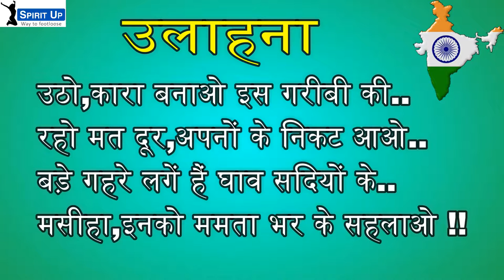Ulahana - Makhanlal Chaturvedi (Sarcastic Poem)/ उलाहना (Desh ki Sarkar)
Poet : Makhan Lal Chaturvedi
Voice : Madhuri Mishra
Video : Mrityunjay Mishra

Spirit Up presents.
            Expostulation and Reproach
To all who had forgotten the sacrifice of our freedom fighters,who don't care for citizens,who enjoys their prosperity,their position and try to rule.Jai Hind...

The Poem is as follows :

(Tumhi jab yad ki tisen bhulate ho...
bhala fir pyar ka abhimaan kyon jiye ??
tumhi balidaan ke mandir giraate ho...
bhala fir abhisaar ka mehmaan kyon jiye ??

bhula di suliyan jaise jamaane me !
sabhi kuch taliyon se paa liya tumne !
na tum bahale,na yug bahala,bhale saathi,
batao to kise bahala liya tumne ??

jara chhoton se ghul-milkar raho jeevan !
bade sab mit gaye,chhote salaamat hain..
badon se dar,jara chhoton pe mar gaafil !
badi swadisht chhoton ki amaanat hai !!

tumhari charan-rekha dekhte hain we,
unhe bhi dekhne ka tum samay paao !
tumhaari aan par kurbaan jaate hain we...
amiri se jara niche utar aao !!

utho,kara banao is garibi ki !
raho mat dur,apno ke nikat aao...
bade gahare lage hain ghaao sadiyon ke,
mahihaa,inko mamataa bhar ke sahlaao !!!)

For more Powerful Patriotic Poems please click on these following video's links :

(Jhansi Wali Rani/Khoob Ladi Mardaani)

(Samar Sesh Hai - Ramdhari Singh Dinkar)

(Himadri Tung Shring - Jayshankar Prasad)

(Shaurya Ka Aahvan/Come On India